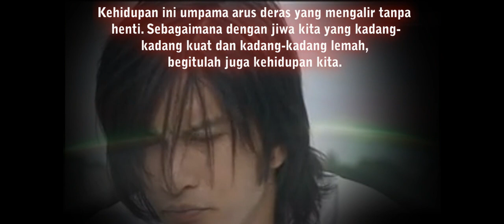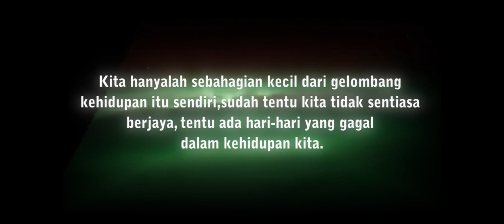BILA KEHIDUPAN BERBICARA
Lihatlah kehidupan ini dengan jiwa yang tersenyum. Kalaupun kita hidup merempat, ada pula manusia yang mati hina. kalau kita serba kekurangan ada pula manusia yang langsung tak memiliki apa-apa. Kalau kita miskin harta, ada manusia yang miskin jiwa hinggatidak menikmati keindahan hidup walaupun kaya raya. Kalaupun kita tidak memiliki kenderaanyang baik, ada manusia yang tidak memiliki kaki untuk
berjalan.

Petikan: Bila Kehidupan Berbicara (Azmi Bahari)

Semoga bermanfaat